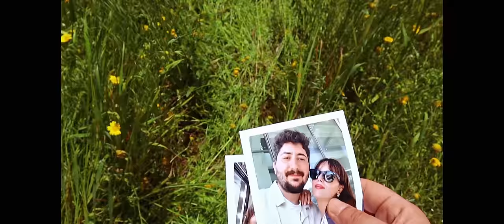Alihan Sivri - Tamam Eyvallah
'‘Tamam Eyvallah’' Tüm Dijital Platformlarda Yayında!

Düzenleme: Yiğit Seferoğlu

Kamera Ekibi: Aleyna Yetimoğlu, Rüştü Özyürek

''Tamam Eyvallah'' sözleriyle;

Yok yere üzdüm galiba
Belki haklısın ama
Bi şans daha haketmiyor muyum acaba?

Her insan hata yapar önemli olan ders çıkarmak
Ben akıllandım ama
Sende bir hükmü yok sanırım

Alacağın olsun böylesine sevilmişlik kime nasip oldu?
Söylesene...

Ezberimde hala
Sözünün her demi mübalağa
Niye yok bana hiç müsamaha
Tamam eyvallah...

İsterim şu anda
Ama varlığın bile muamma
Gideceksen hiç utanma
Sana eyvallah...